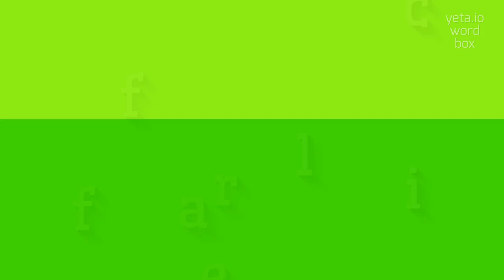How to say "reafflict"! (High Quality Voices)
Watch in this video how to say and pronounce "reafflict"!